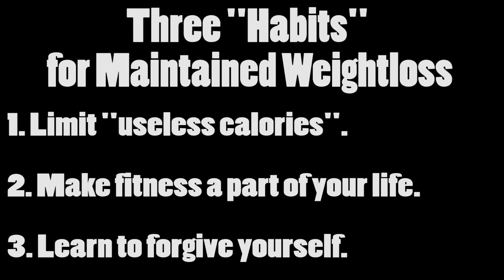Three Habits For Maintained Weight Loss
Huge thank you to my man John for making this video while I am away on my honeymoon!